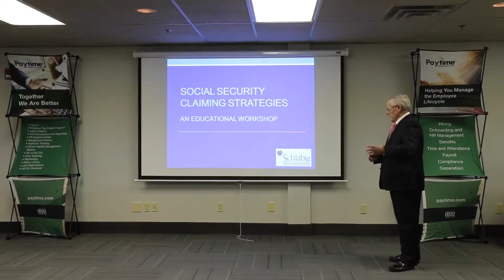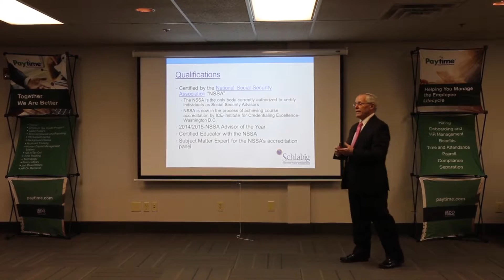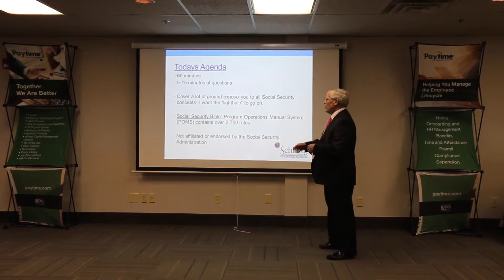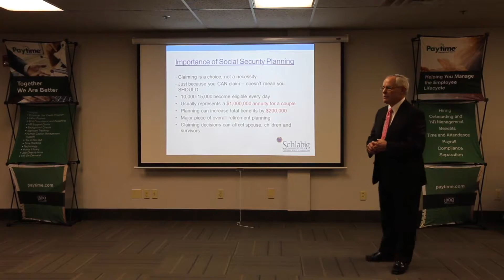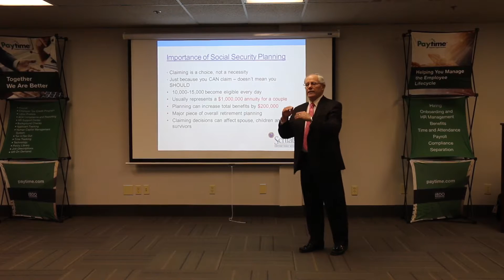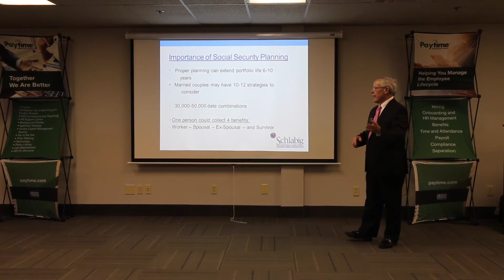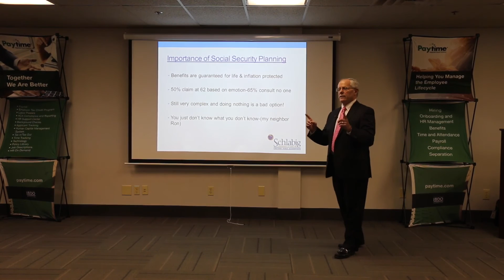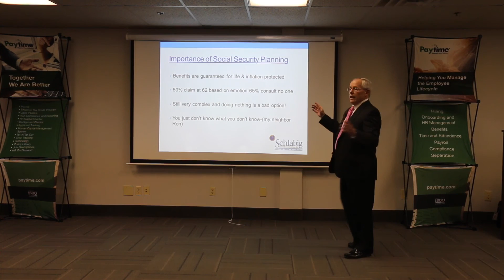Chapter 1: The Importance Of Planning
Chapter 1 of my workshop goes over the following:
 - My qualifications
 - Importance of Social Security Planning